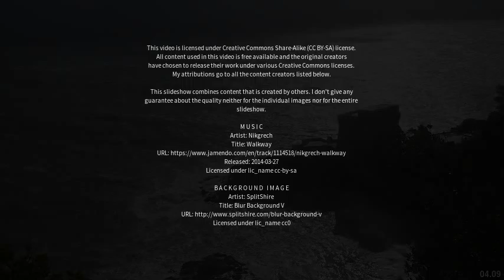Best places to visit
Best places to visit - Erchie (Italy) Best places to visit - Slideshows from all over the world - City trips, nature pictures, etc.